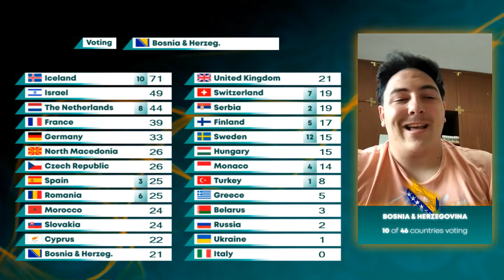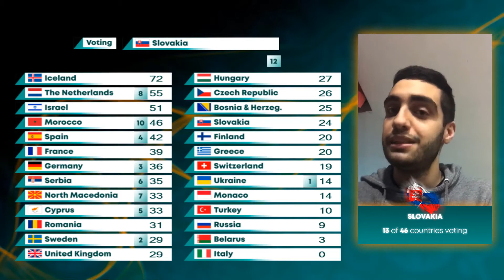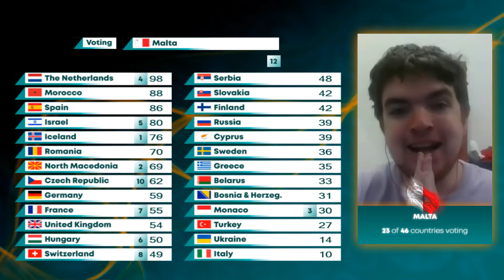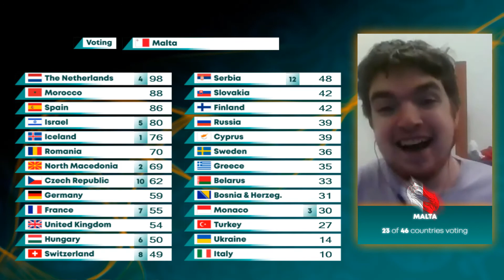Eurovision Song Contest Tengaged 40 - Grand Final Results (Part 1/2)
Official results of the Grand Final of Eurovision Song Contest Tengaged 40.